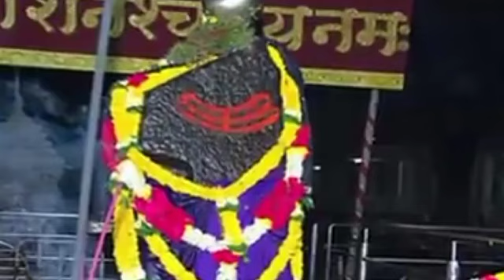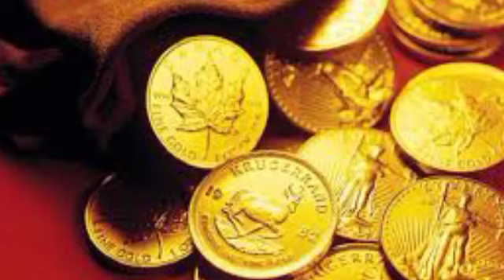अब 33 साल तक इस राशि पर धन लुटाएंगे शनिदेव, बनाएंगे करोड़पति Shani Dev Blessings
aaj ka rashifal mesh vrishabha mithun kark singh kanya tula vrishchik dhanu makar kumbh meen Shani Dev Blessings🙏🙏🙏🙏